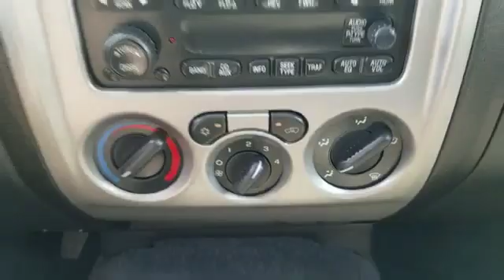2010 Chevrolet Colorado LT w/1LT Long Island, Garden City, Hempstead, Levittown, Wantagh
2010 Chevrolet Colorado LT w/1LT Long Island, Garden City, Hempstead, Levittown, Wantagh